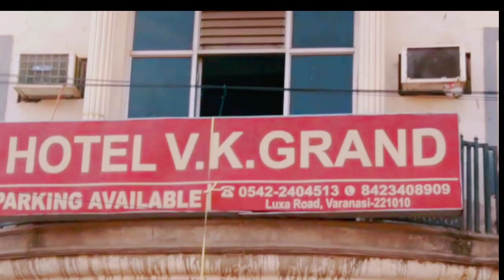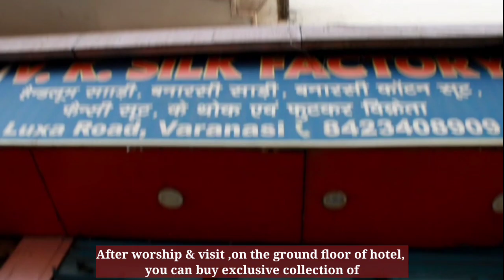Hotel V.K. Grand | Varanasi | One of the best hotel with complete facilities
Hotel V.K. Grand is one of the best hotel in varanasi with all facilties.